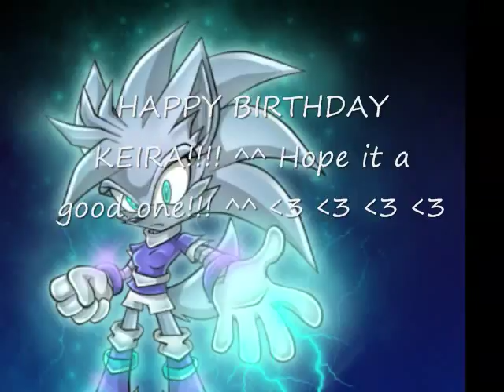.:KeiraTheWolf:.~BeAlive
just a little b-day gift to KeiraWinstanleyWolf 8D Happy 16th Birthday ^^ hope it's a great one Keira!! ^^

i no it's a little early but i'll be too lazy to upload it later LOL so yeah ^^

KeiraTheWolf(c)::KeiraWinstanleyWolf